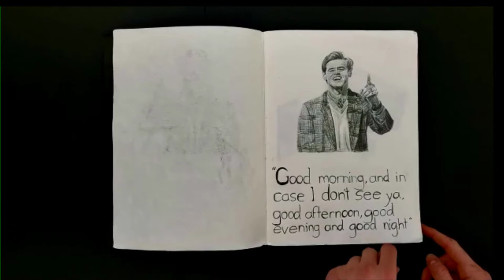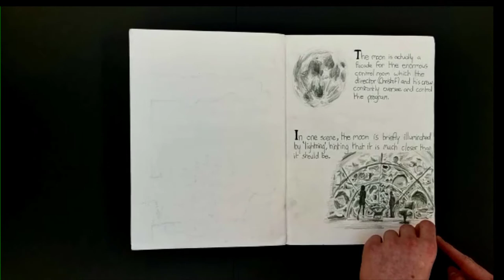Portfolio Sketchbook- The Truman Show